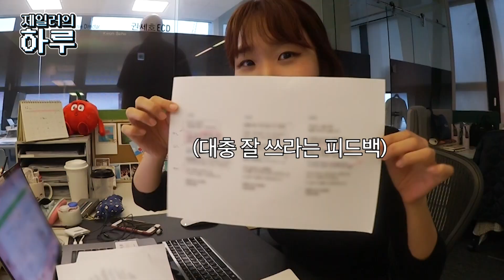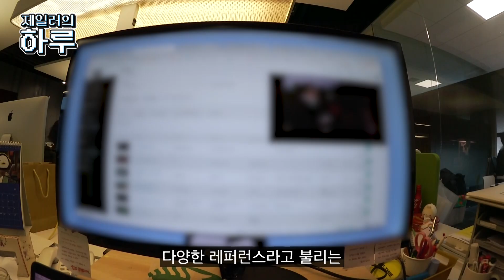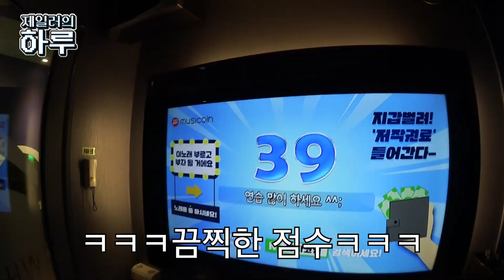[직장인 브이로그] 제일러의 하루_ 카피라이터 천화은 프로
[직장인 브이로그] 제일기획 카피라이터의 하루

크런치(creative+lunch) 시간은 코노가 제맛! 🎤
친화력 갑, 인싸력 갑 천화은 프로의
‘제일러의 하루’ 이야기를 함께 보러 가요 😎

※ 더 많은 제일기획 영상을 만나보고 싶다면?!
[제일기획] 유튜브를 구독!👆 [좋아요] 버튼을 꾸욱!👍